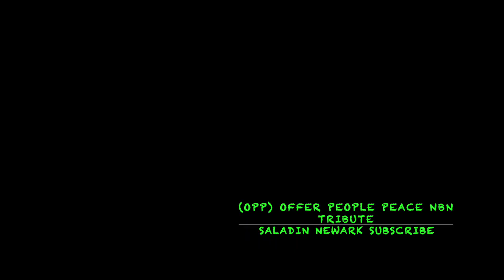Saladin Of Newark Performs OPP for Common: Saladin In The Community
On his book tour for the best selling  "Then We Rise", Common was asked by Saladin Of Newark if he could perform a verse for him. Reluctantly, Common stayed to listen. When all was said and Done. They Have Collaborated to bring forth something New. Be on the Lookout.